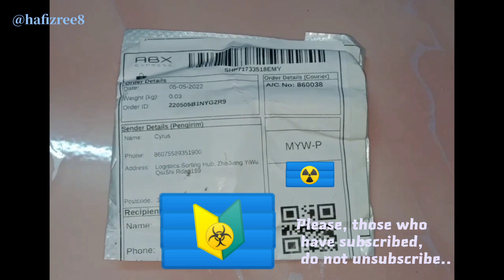Mask Lanyard Safety‼️HALOO DIY Korea Style Candy Color ⁉️.. /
Mask Lanyard Safety ,
HALOO DIY Korea ,
Style Candy Color ..